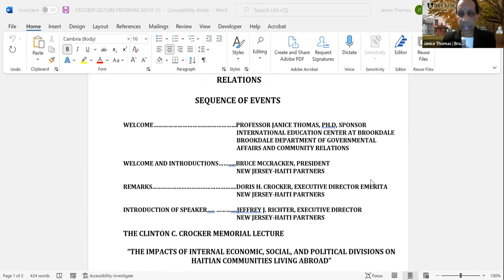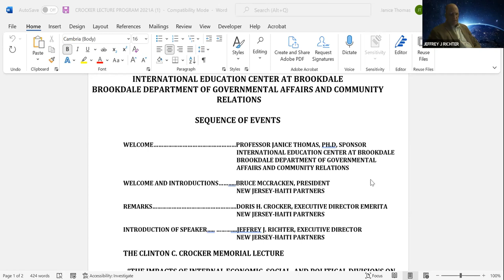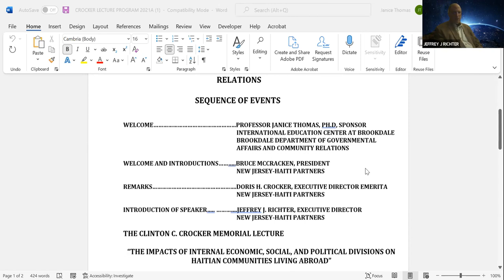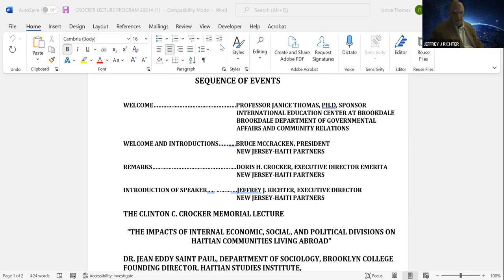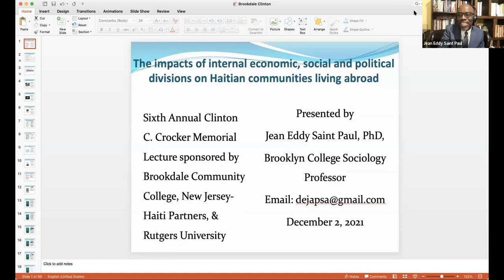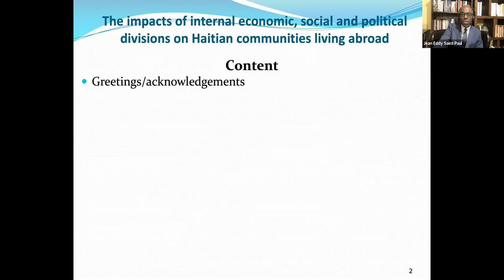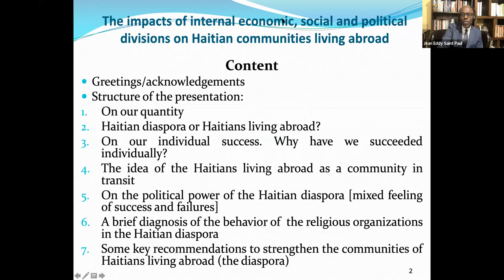6th Annual Clinton C. Crocker Memorial Lecture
Transcending Divisions: The Challenges of Collective Conscience among Haitians Living Abroad.